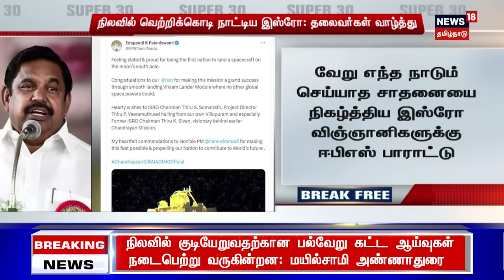சாதித்தது இந்தியா..! சந்திரனில் விக்ரம் லேண்டர்.. | Chandrayaan 3 | ISRO | Moon Mission | Rover